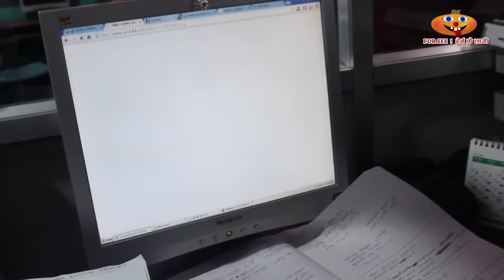हाकिम नहुदा अफिसमा केटाहरुको हर्कत ।। के के गरे त ?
Copyright:
Forseenetwork ! हेर्न कै लागी
2016